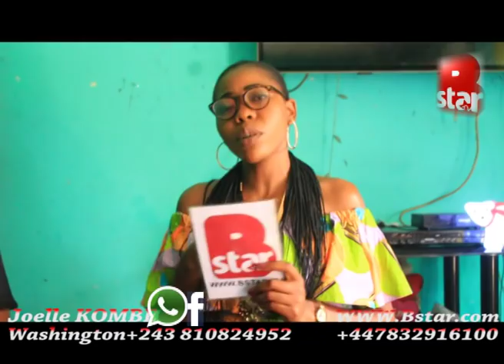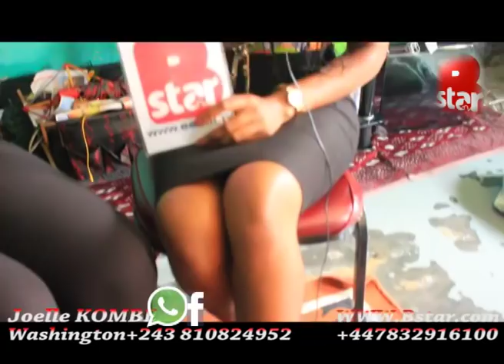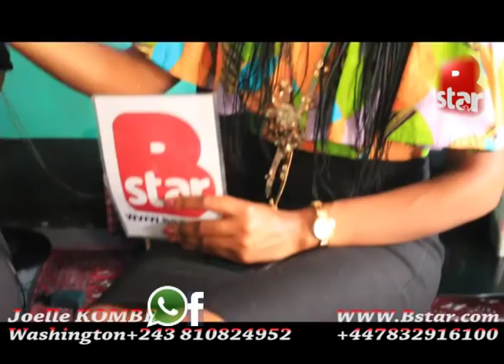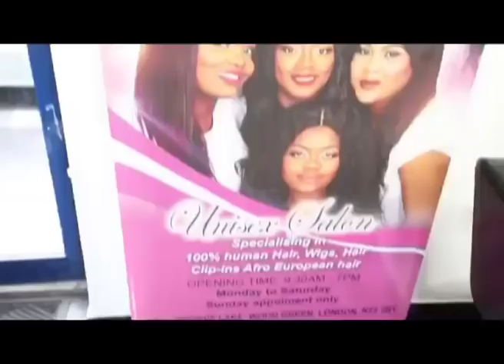VRAI OU FAUX CARINE MOKONZI ABOTOLI MOBALI YA ACTRICE GETOU WETSHI?